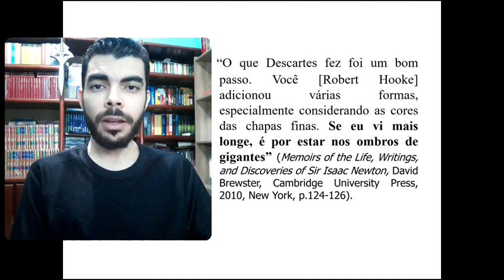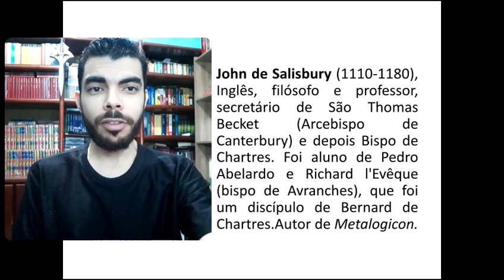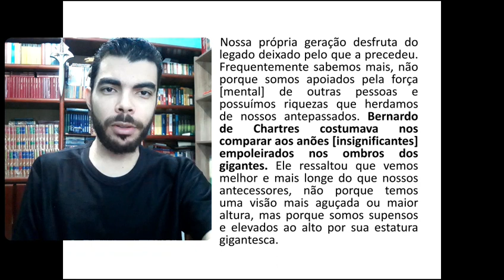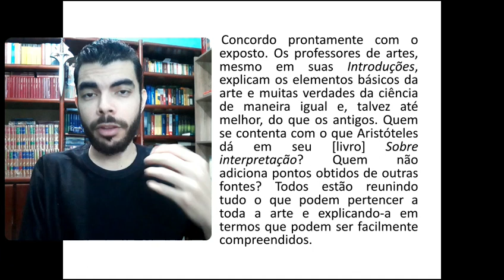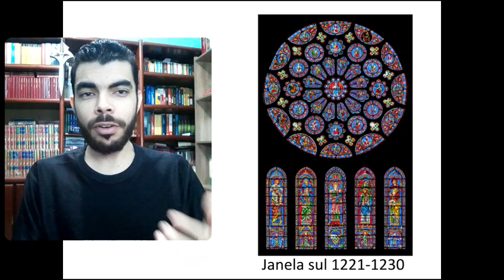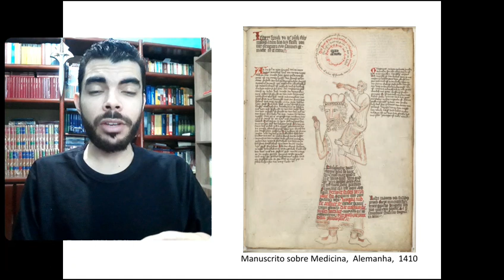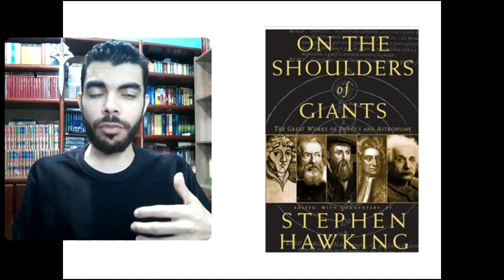Sobre os ombros de gigantes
+++ SÉRIES DE VÍDEOS  +++

02. A Arte de Ler
03. Como Falar, Como Ouvir
06. Como Estudar e Como Aprender
08. Como Educar sua mente
09. A Educação da Vontade
10. Conselhos para a direção do espírito
11. A Educação do Caráter